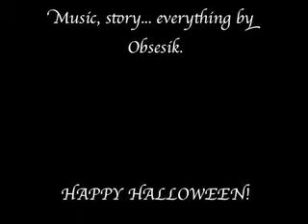Dave, father of two.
A Halloween story.